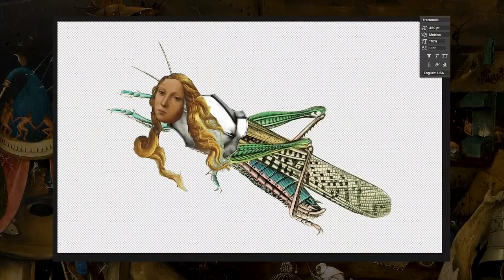Joy Division - Disorder cover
art by hieronymus bosch

drums are taken from the official track